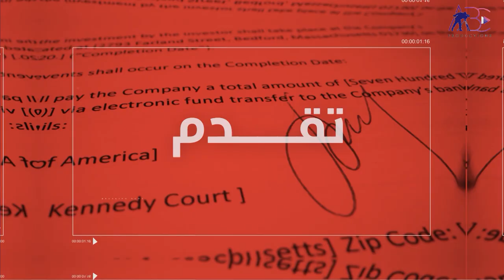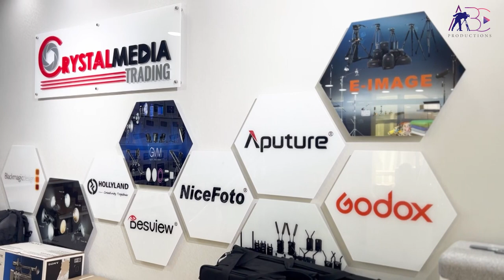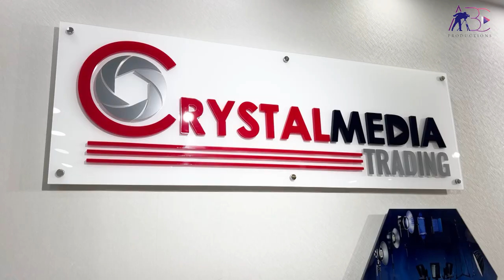CRYSTAL Media لكل عشاق التصوير و السوشل ميديا